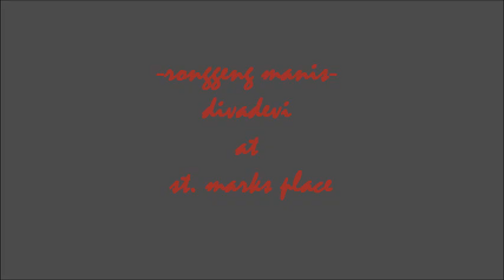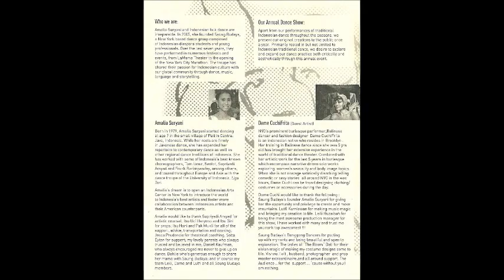-ronggeng manis- divadevi at st. marks place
ronggeng manis
(chosen - diva devi)
Saung Budaya Indonesian Dance Group
Theater 80
Saturday, May 19, 2012
~oOo~